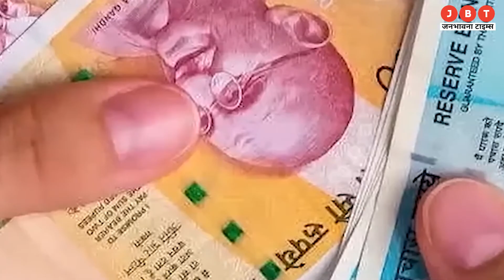LPG Price reduced today of Commercial Gas Cylinder, इतने रुपये सस्ता हुआ सिलेंडर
👉 Welcome to @JanbhawnaTimes

Janbhawna Times is a news hub which provides you with comprehensive up-to-date Hindi news coverage from all over India and World. Get the latest Hindi top stories, Hindi Breaking Stories, Hindi live news ,current affairs news in Hindi, Sports News in Hindi, business News in Hindi, politics News in Hindi, spirituality News in Hindi, and many more here only on Janbhawna Times.

मीडिया जगत का एक ऐसा चैनल, जहां आपको लोकल से लेकर नेशनल न्यूज से संबंधित खबरों का पूर्ण रूप से विशलेषण मिलेगा, यहां आपको खबरों से लेकर दिनचर्या से जुड़ी सभी खबरें मिलेंगी ।। JanbhawnaTimes